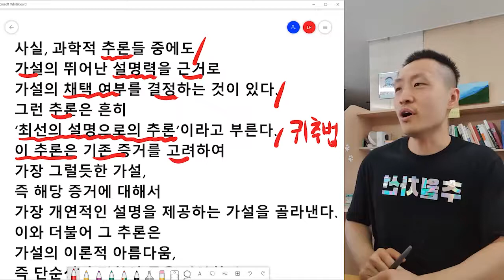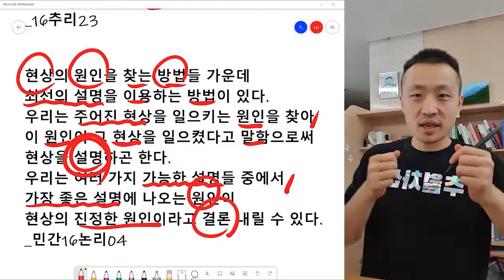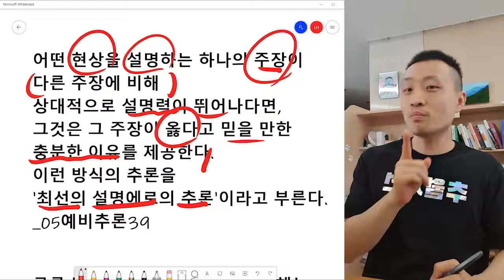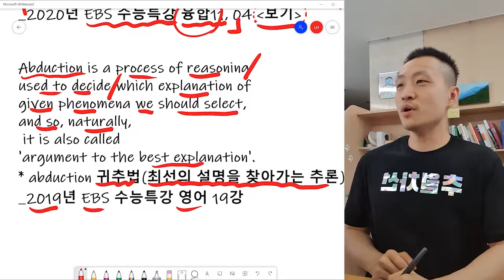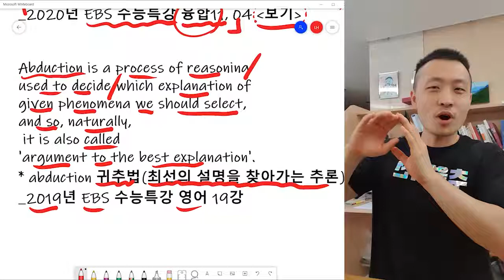[오르비 클래스] [SWK6] 최선의 설명으로의 추론